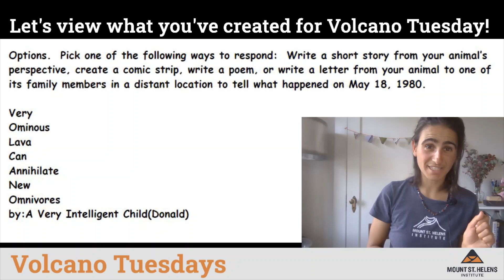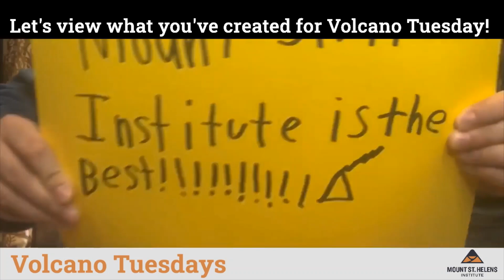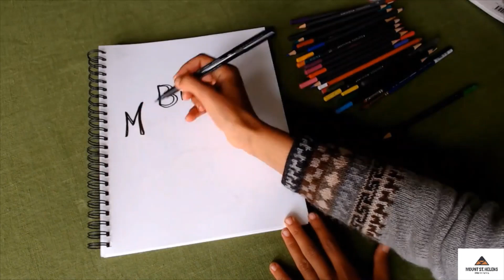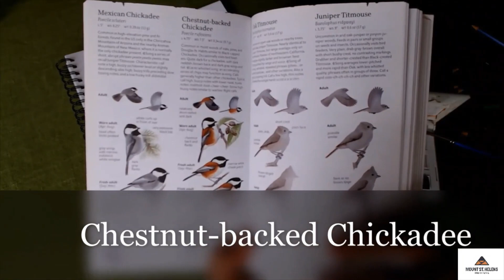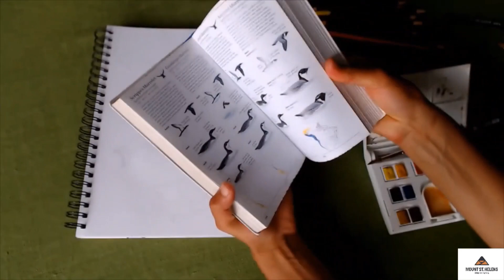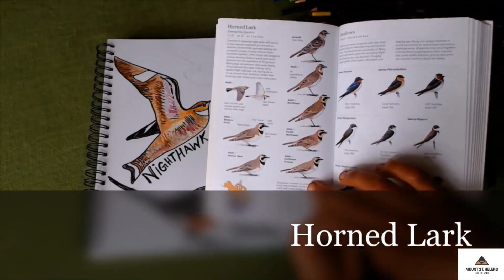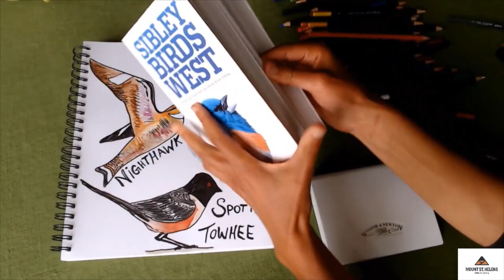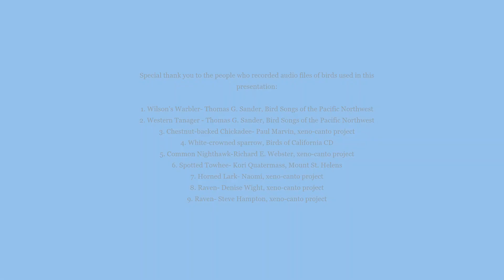Volcano Tuesdays presents: Birds of Mount St. Helens!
What makes the landscape of Mount St. Helens unique for birds?  Learn about the variety of birds that have made a home in the new landscape created by the 1980 eruption of Mount St. Helens.

Volcano Tuesdays is a free online education program produced by the Mount St. Helens Institute. Volcano Tuesdays includes an online demonstration lasting approximately 30 minutes and a set of challenges for you to complete on your own at home.